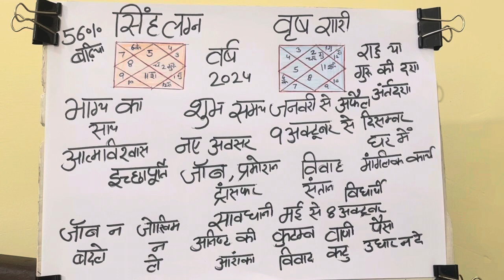सिंह लग्न व वृष राशि वर्ष 2024 का वार्षिक राशिफल